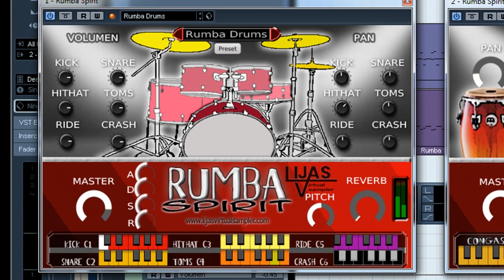RUMBA SPIRIT VST/AU Demo Percusion